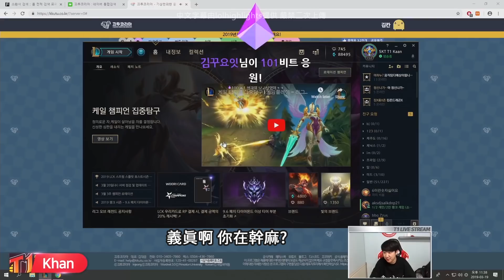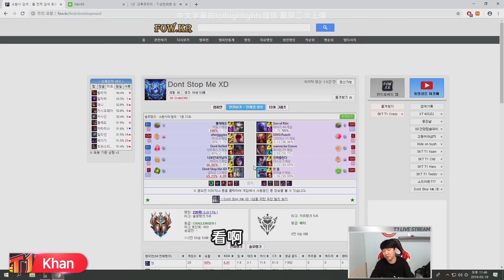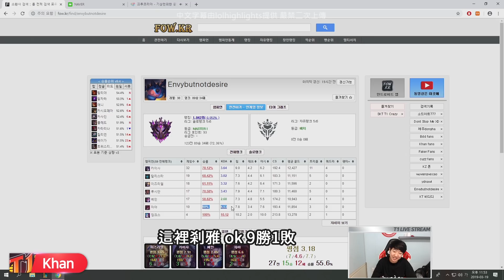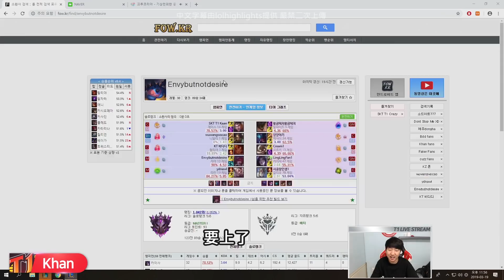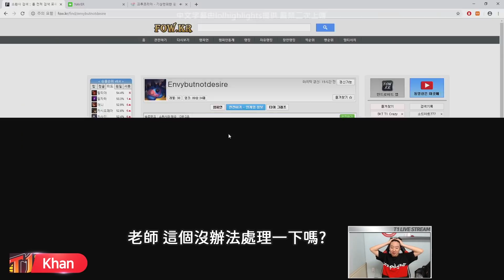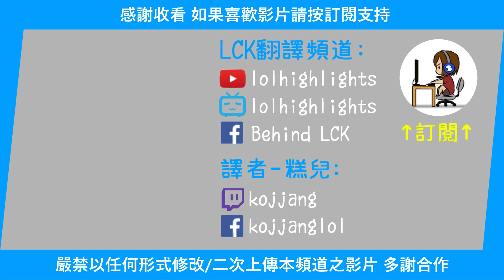SKT Khan被kkOma監督的戰績震驚了! 杰西五分鐘才進場要怎麼玩啊? (中文字幕)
SKT Khan實況翻譯 (19 Mar 2019)